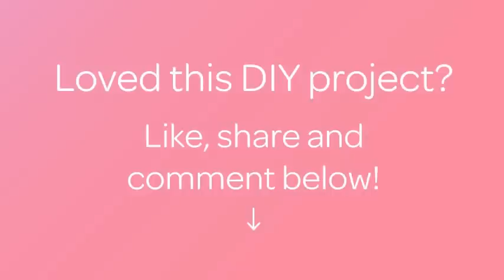How To Prepare Yummy Pastillas De Leche - DIY Food & Drinks Tutorial - Guidecentral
About this DIY project:
- Title: Prepare Yummy Pastillas De Leche

Supplies:
- 2 cups powdered milk
- 1 can condensed milk
- 1 Tablespoon melted butter
- Granulated sugar